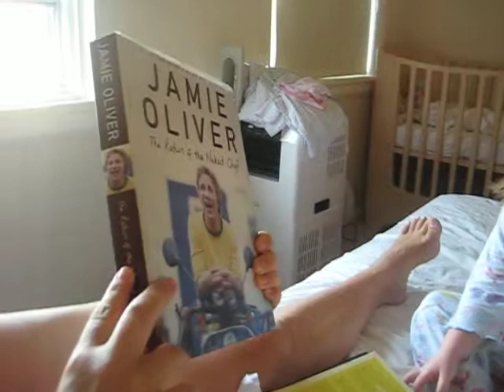Name the chef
Ruby knows her Gordon from her Jamie